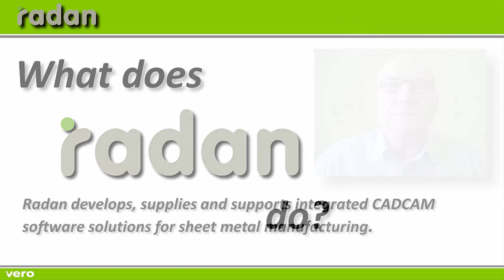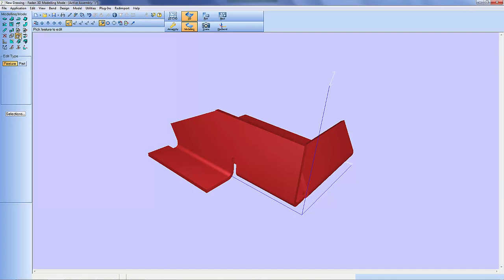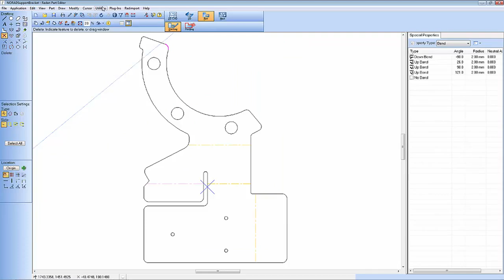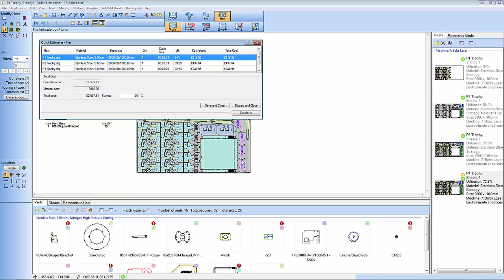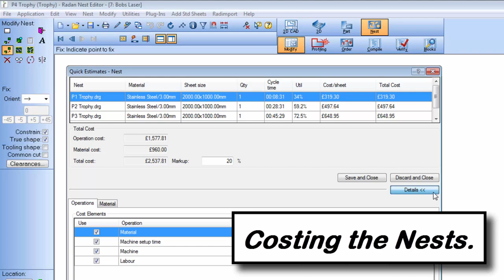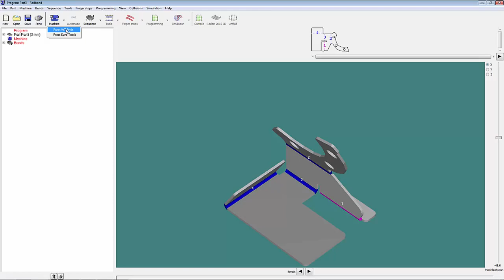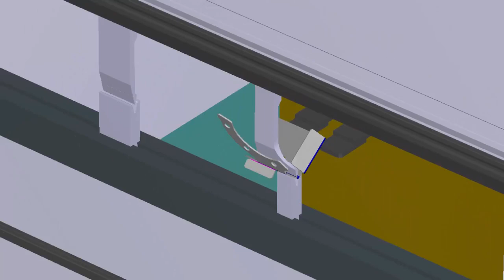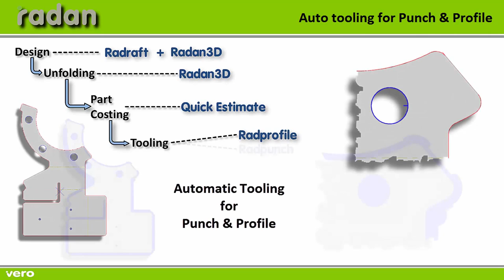What does Radan CAD/CAM do? Основные возможности комплекса Radan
RADAN - многофункциональное комплексное CAD/CAM решение для обработки листового металла. При работе с листовым металлом крайне важно рационально использовать материал. Применение различных решений RADAN позволяет значительно снизить количество использованного материала, тем самым увеличивая прибыль компании.

RADAN is the total CAD/CAM solution for cutting sheet metal. We understand that metal is precious in your business and with our software, your company can significantly reduce inventory and increase material utilization, allowing you to realize true return on your investment.